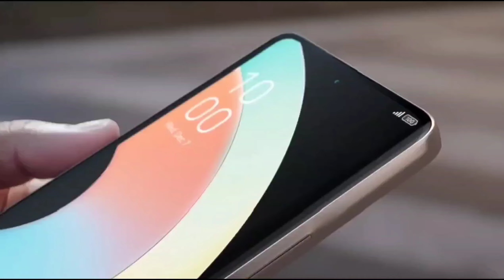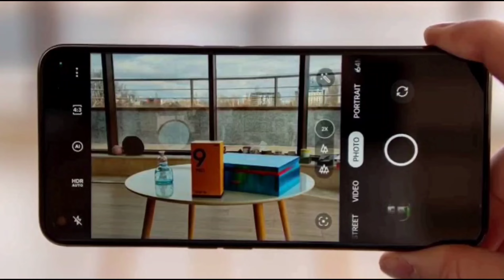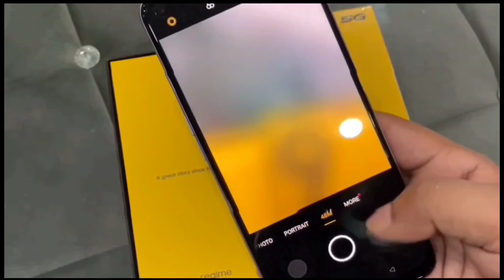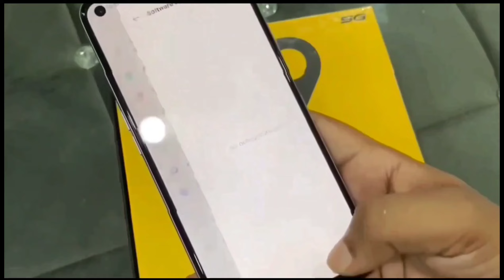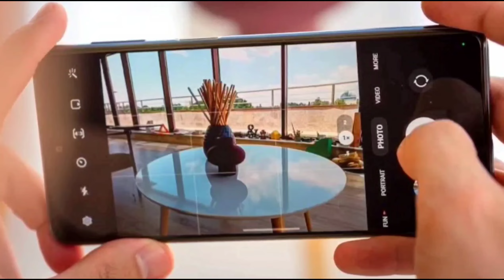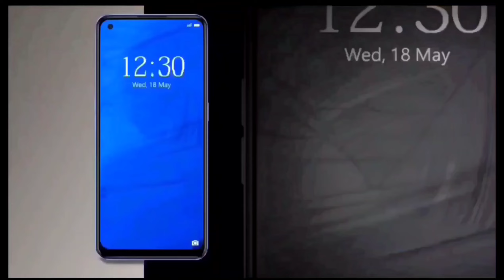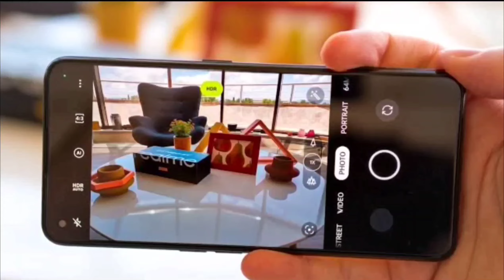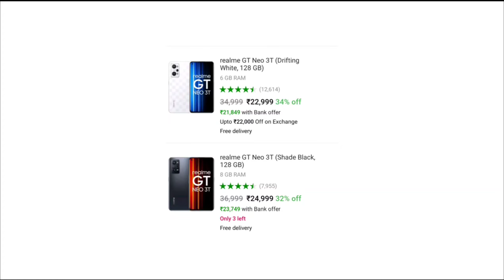TOP 5 Best REALME Phone Under 20000 in india 2023| Smartphone under 20000 | 5G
Top 5 Best REALME Phone Under 20000 in india 2023🔥🔥| Smartphone under 20000 | 5G | best phone under 18000

in this video we have talked about best smartphone under 20000 in 2023...